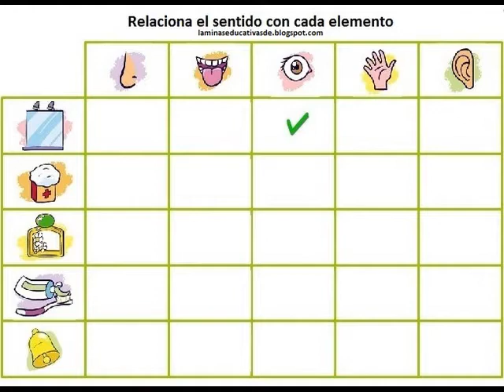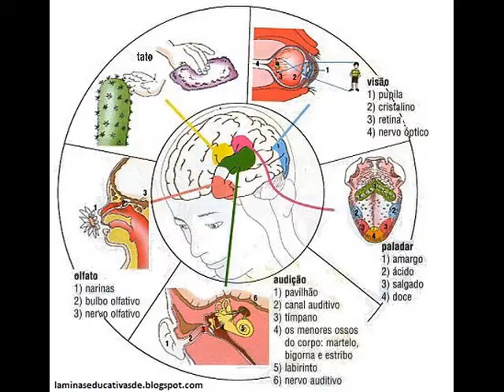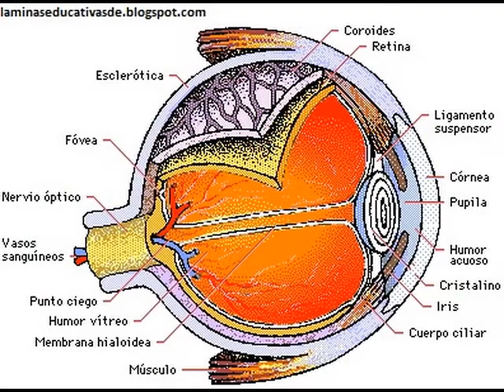LOS 5 SENTIDOS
Imagenes de los 5 sentidos